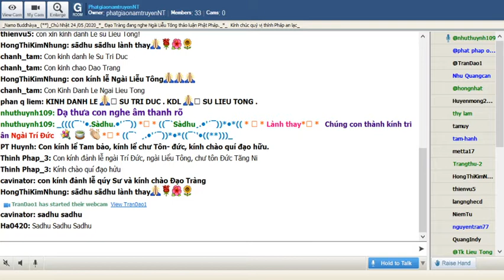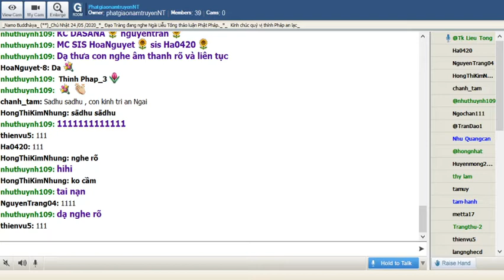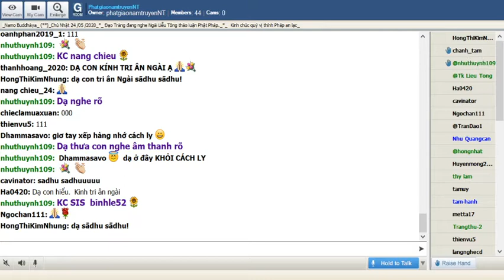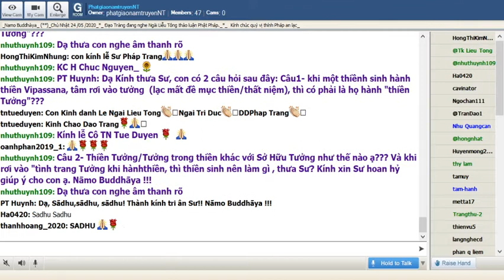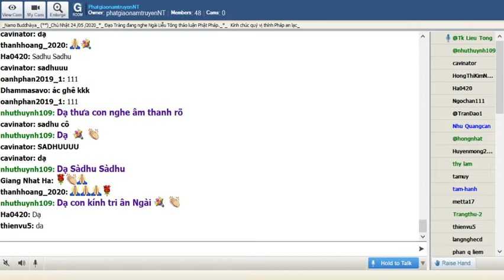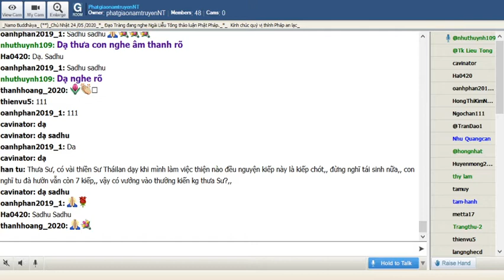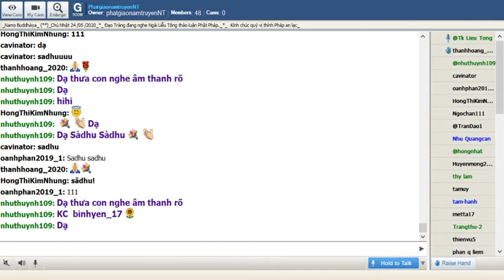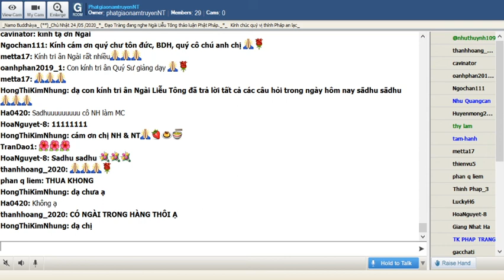PhatgiaonamtruyenNT Chủ Nhật May 24-2020. Ngài Liễu Tông Trả Lời Phật Pháp